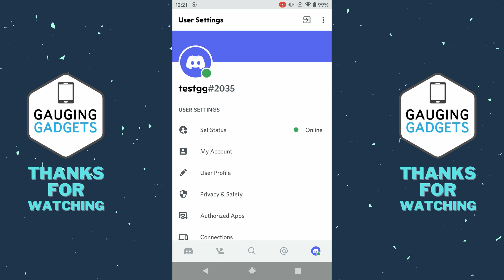How to Log Out of your Discord Account on Phone - iPhone & Android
How to log out of your Discord account on phone? In this tutorial, I show you how to sign out of Discord mobile on and iPhone or Android phone. This means you can easily logout of the Discord mobile app on your phone.

Follow the steps below to log out of Discord account on phone:
1. Open the Discord app on your iPhone, iPad, or Android phone.
2. Select your profile image on the right side of the bottom menu.
3. If you are on an iPhone, scroll down and select Log out.
4. If you are on an Android phone, select the logout icon in the top right of the user settings.

Log Out of your Discord Mobile Chapters:
Intro: 00:00
Log Out of Discord App iPhone: 00:24
Log Out of Discord App Android: 00:42
Outro - Please Consider Subscribing: 00:58